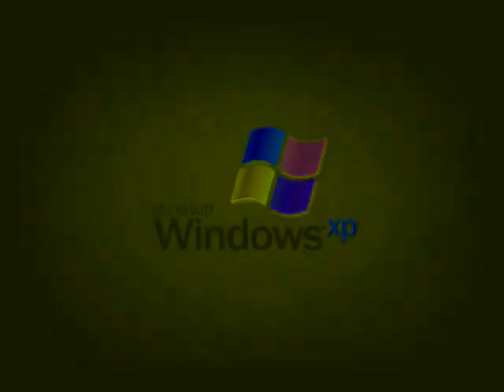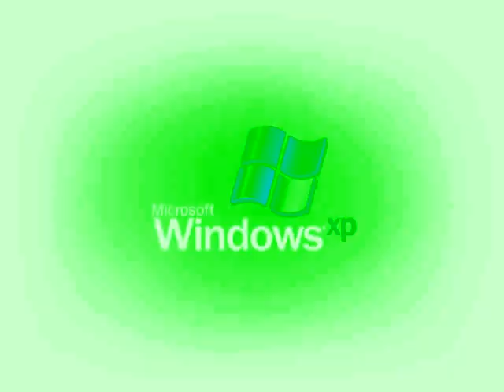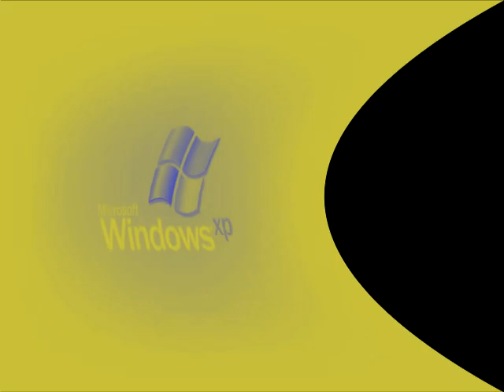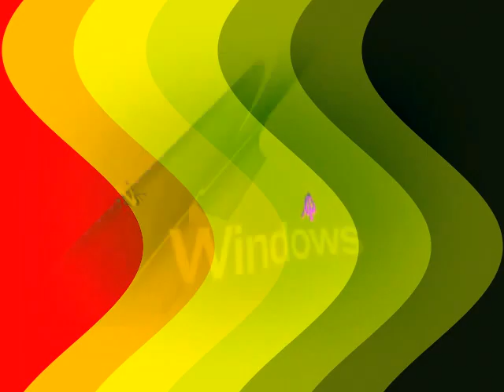Windows XP Animation Effects 8 (My Seventh Preview)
Here is a compilation of Windows XP Animation Effects in my seventh preview.

My seventh preview:

1. (0th) Neutral